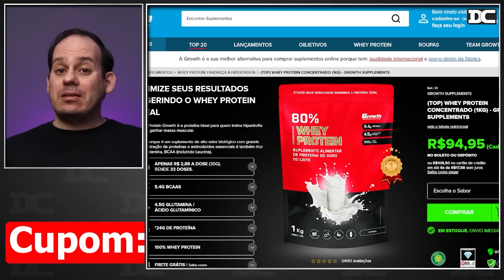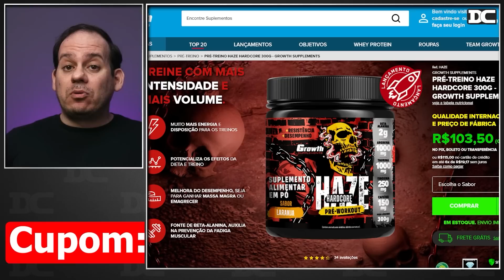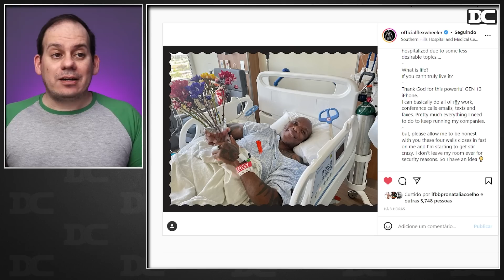Prévias do Chicago - Fabrício chega muito bem e está na luta + Flex wheeler no hospital (ainda)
Content: